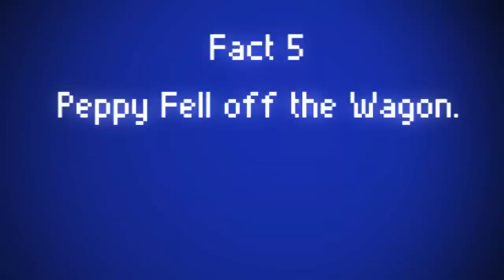Factual Game Facts About Facts 5